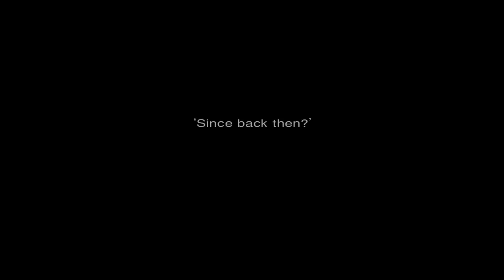Final Fantasy VII - 13 Sector 5 - #3 Aerith's home, leaving